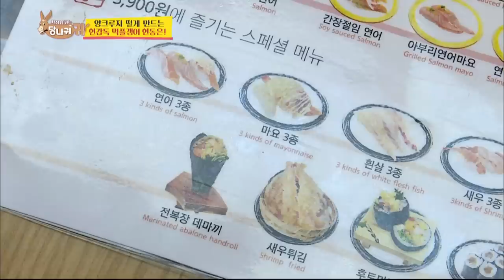MCs want coach Hyun and Dongeun to have Mukbang battle [Boss in the Mirror/ENG/2019.12.22]